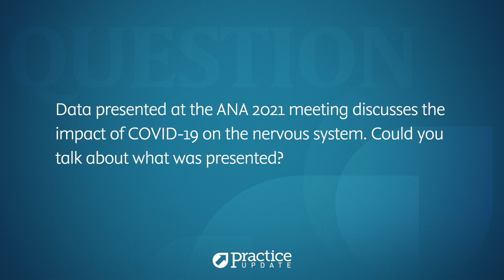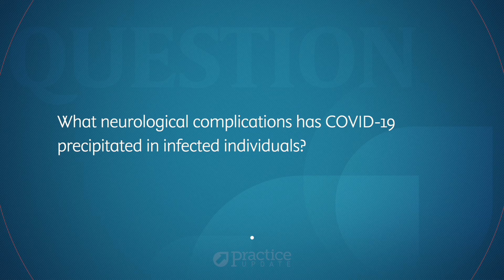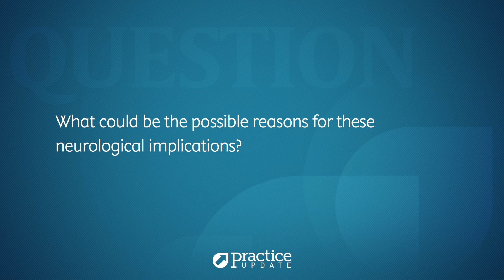Neurobiology of COVID-19